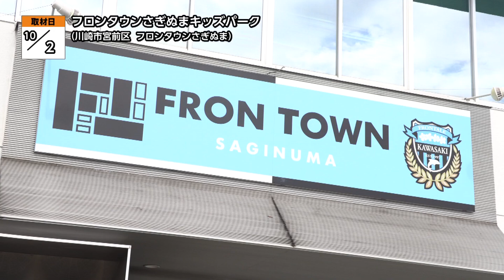フロンタウンさぎぬまキッズパーク【地モトNEWS】2023/10/7放送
「川崎市宮前区」の【フロンタウンさぎぬまキッズパーク】をお届けします！
■フロンタウンさぎぬまキッズパーク　■場所：川崎市宮前区土橋

10月2日、川崎市宮前区にある「フロンタウンさぎぬま」で、フロンタウンさぎぬまキッズパークが行われました。

これはフロンタウンさぎぬまを運営する川崎フロンターレと宮前区役所が連携し、子どもたちに屋外の人工芝で、安全に遊ぶことができる場所を提供したいとの思いから始まったイベントです。今年4月に開催して以来、2回目の開催となりました。

会場の遊具は、玩具メーカーのボーネルンドが協力し、マットやブロックなど、人工芝の上で自由に遊べるものが用意されました。また、「体を動かす事の楽しさ、爽快さを子供達に伝える」キッズリーダーと一緒に、遊具を使って身体を動かすイベントなどが行われ、多くの親子連れで賑わっていました。

■参加者
「広いし、ボーネルンドの遊具があるので、すごい楽しいと思います。」
「外で遊べるけれども、いろんな大きい遊具っていうか普段遊べないような遊具があって、楽しいですね。」

■川崎フロンターレ 鈴木 陸斗さん
「コロナ禍で少なからずコミュニティが閉鎖的になったり、外に遊びに行けないっていう時間は、必ずしもあったので、保護者様同士のコミュニティだったり、こども同士のコミュニティというのを新たに川崎フロンターレが担って、新たなコミュニティを作りだしていけたらなと、このイベントを開催しています。」
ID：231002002